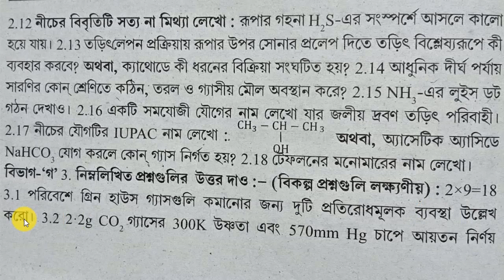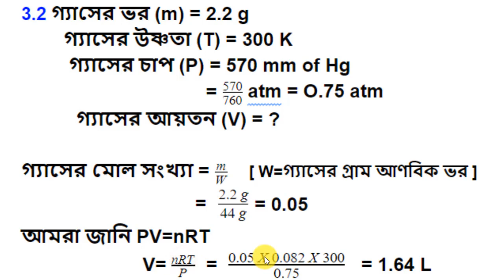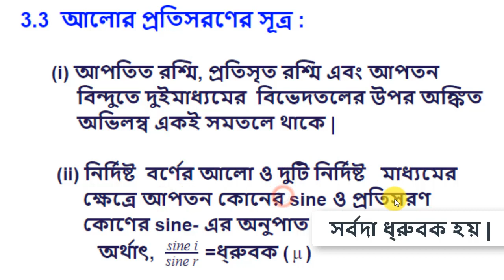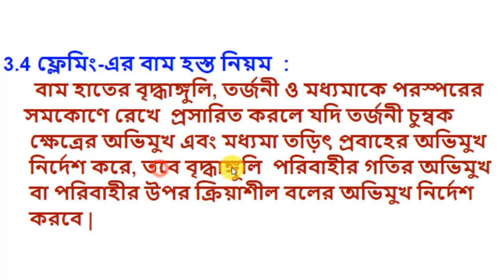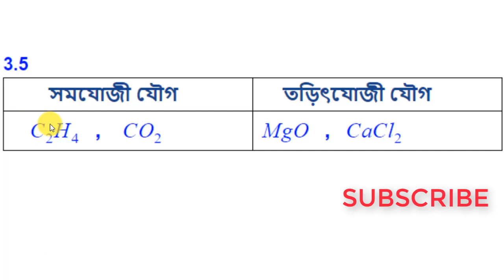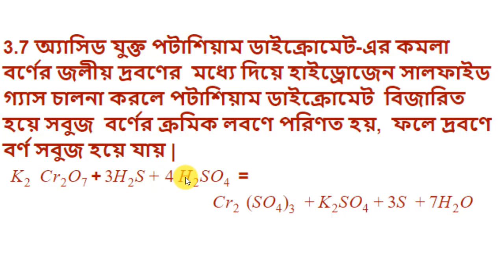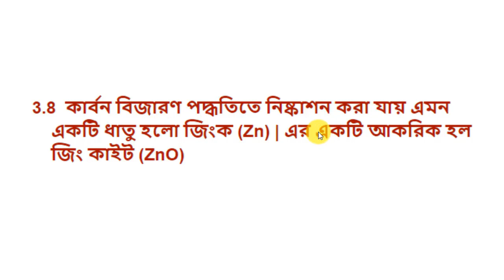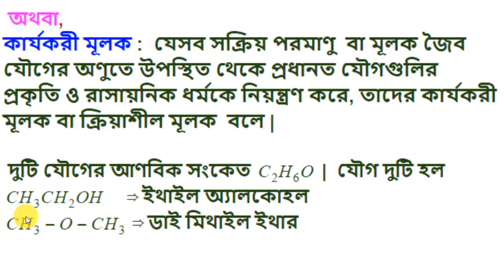CLASS-X PHYSICAL SCIENCE || ABTA TEST PAPER 2020 CLASS 10 || PHYSICAL SCIENCE GROUP-C SOLVE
'PHYSICAL SCIENCE GROUP-C SOLVE

Head phone:

ABTA TEST PAPER 2020 CLASS 10 PHYSICAL SCIENCE